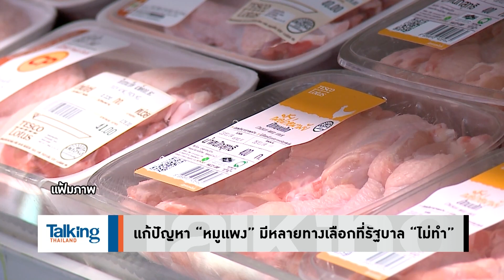Talking Thailand - ใช่หรอ!?! ปลูกข้าวโพด ลดต้นทุนอาหารหมู หมูจะได้ไม่แพง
รายการ TalkingThailand ประจำวันที่ 6 มกราคม 2565

 “คำผกา” เตือนภัย! จะให้เพิ่มพื้นที่ปลูกข้าวโพดเลี้ยงสัตว์ เพื่อลดการนำเข้า หวังทำให้ต้นทุนเลี้ยงหมูถูกลง เนื้อหมูจะได้ราคาถูกลงไปด้วย แต่อย่าลืม! ไร่ข้าวโพด คือ หนึ่งในต้นตอฝุ่น PM2.5